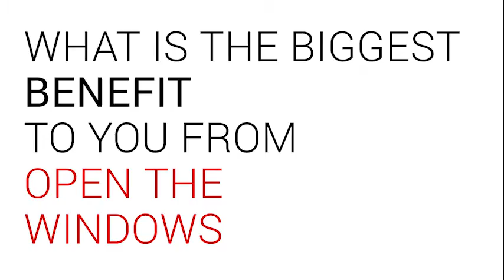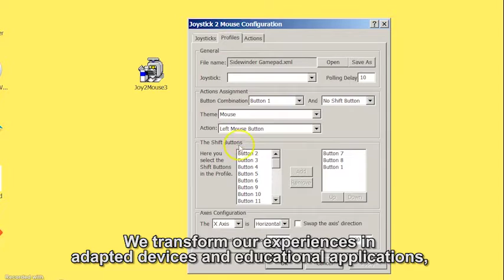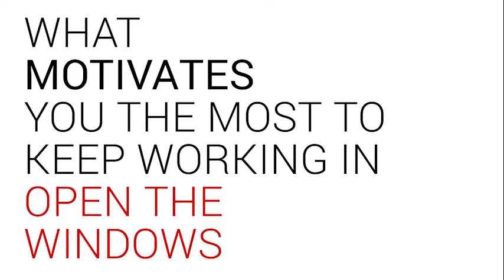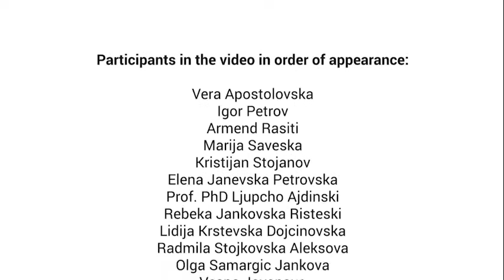10 years in 3 minutes and 38 seconds